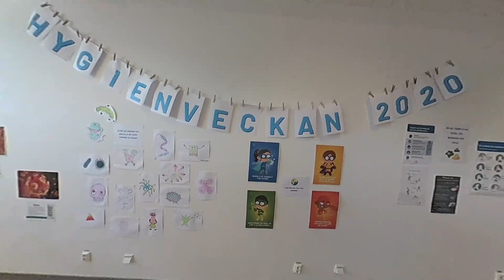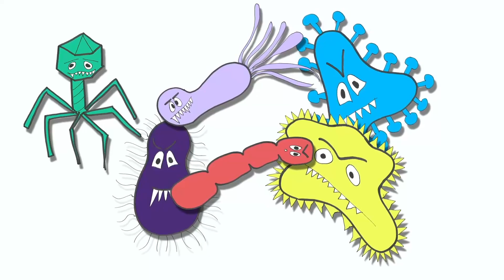Hygienveckan 2020 - Virus- och bakterieutställning på N3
Hygienveckan handlar om att sätta ljus på frågan om hygienens vikt för en god folkhälsa. I Trollhättan engageras barn på olika sätt - här ser vi en utställning där barn har fått skicka in sina tolkningar av hur baciller och virus ser ut.